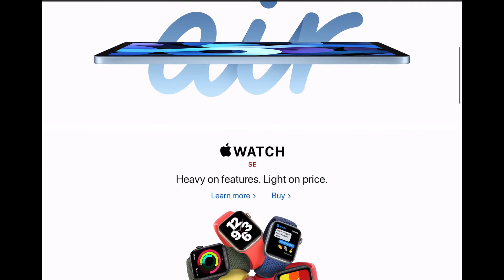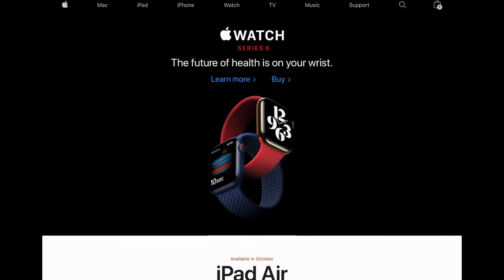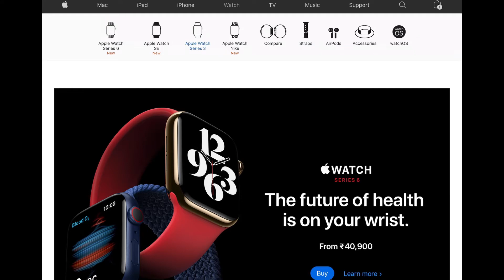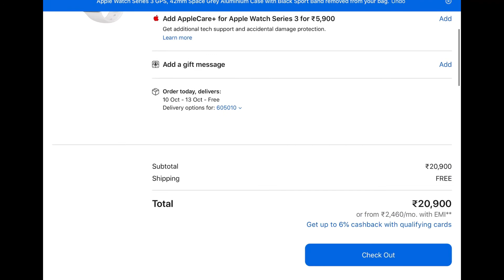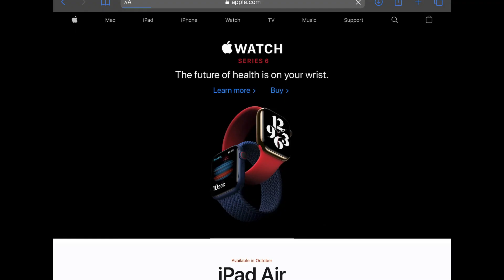Apple store india...how to purchase online in india! Short walkthrough!